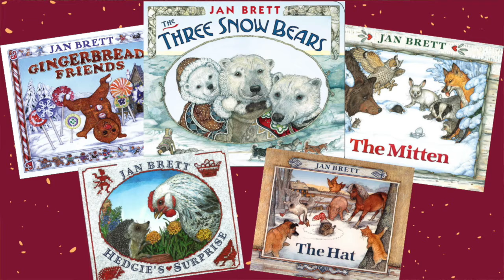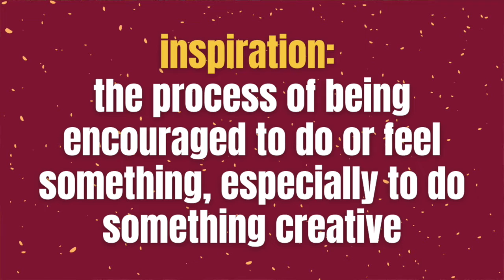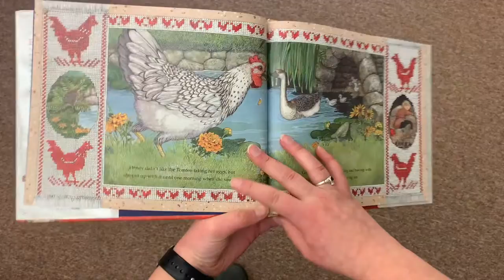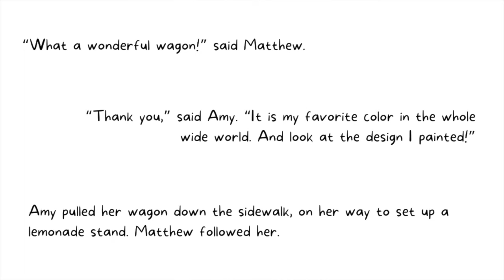January Author - K-2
For more information on our author of the month, go to janbrett.com.

Photos and information from janbrett.com.